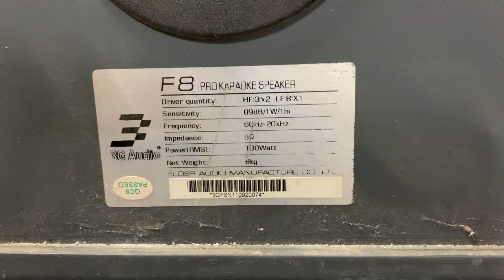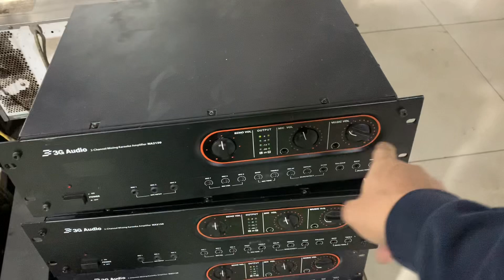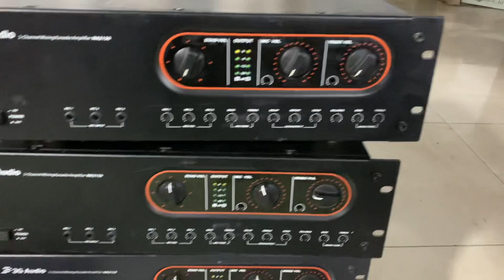LOA 3G F8 về hàng (lô này quá đẹp)